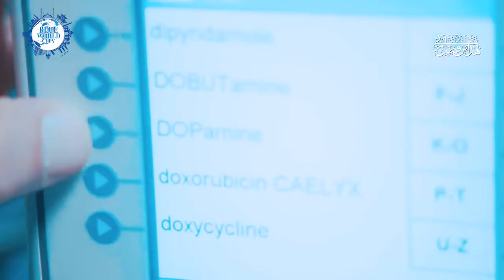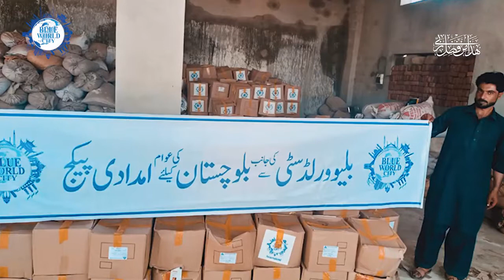Blue World City | Documentary | Muhammad Awais Official